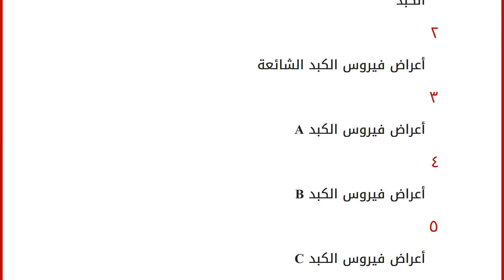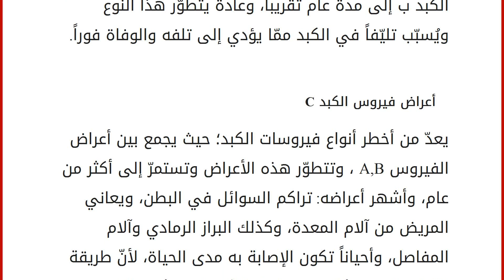أعراض فيروس الكبد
محتويات
١ الكبد
٢ أعراض فيروس الكبد الشائعة
٣ أعراض فيروس الكبد A
٤ أعراض فيروس الكبد B
٥ أعراض فيروس الكبد C الكبد
هي أكبر أعضاء جسم الإنسان حجماً؛ حيث يصل وزن الكبد إلى حوالي الكيلو والمائتي غرام، وتقع الكبد في الجهة اليمنى الأمامية أسفل القفص الصّدري، ومن أهم وظائف الكبد إزالة سمية الأطعمة والأدوية وتحليل المركبات المعقدة، وتُفرز العصارة اللازمة لهضم الدهون والطعام التي تكون في الأمعاء، وتصنع البروتينات اللازمة لبناء الجسم ونموه، وكذلك هي مخزن للجلوكوز والحديد والأملاح المعدنية والفيتامينات، ولكن عندما تفشل الكبد بالقيام بوظائفها تكون قد تعرّضت إلى الإصابة بالفيروس، وهناك أعراض تدلّ على الإصابة بفيروس الكبد. أعراض فيروس الكبد الشائعة يشعر المصاب بالتعب والإرهاق وفقدان الشهية ممّا يؤدّي إلى فقدان الوزن بشكل لا إرادي. يلُاحظ المصاب أنّ لون البول لديه تغير إلى اللون الغامق وأصبح داكناً. عن